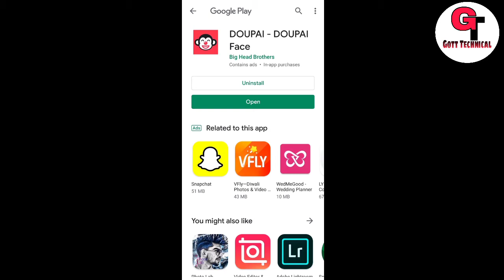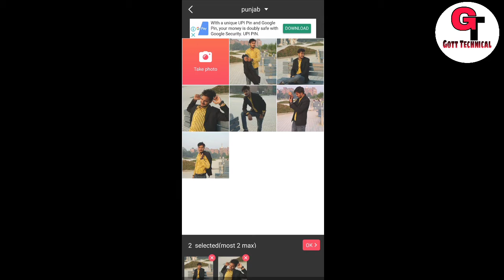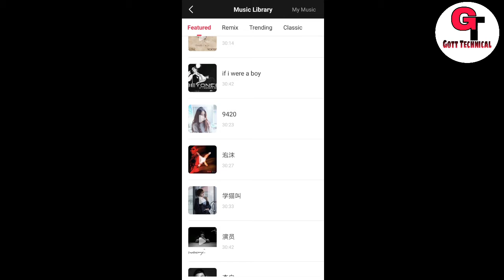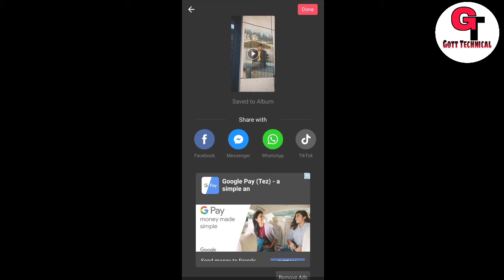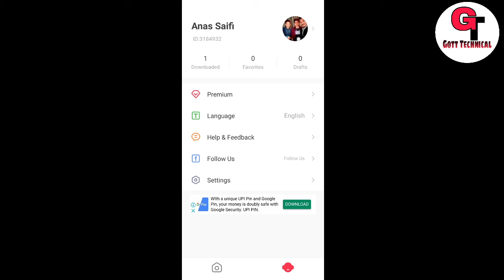TikTok Photo magic Transition Video kaise banaye | TikTok New Fake Smile Effect | Gott Technical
To Dosto Aaj Me Apko Bataunga Ki :-  TikTok Photo magic Transition Video kaise banaye | TikTok New Fake Smile Effect | Gott Technical

Hello And Welcome Back To My Channel Guys So Guys Aaj ke is Video Me mai Aapko batauga Ki Aap kaise tiktok par viral ho rhi Magic photo Transaction wali video banane ke bare mai so Guys Mujhe Umeed Hai Ki Aapko Ye Video behad pasand aayega

Queries Solved,

1) Tiktok new magic photo Transition video Tutorial
2) Tiktok new Trend Fake smile effect wali video kaise banaye
3) Tiktok new viral Trend Tutorial
4) Tiktok wall image Change video Kaise banaye
5) 2 face tiktok new Trend

sharechat earning

sharechat money

sharechat trending

sharechat kannada

sharechat marathi

sharechat hindi

sharechat watch

sharechat trending

sharechat revenue

sharechat watch

sharechat founders

( जयहिंद )